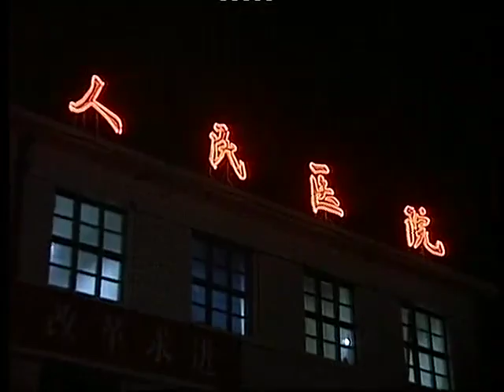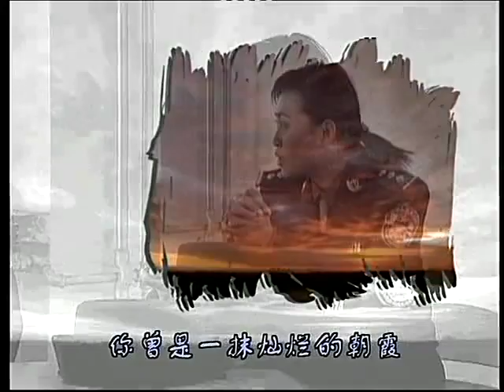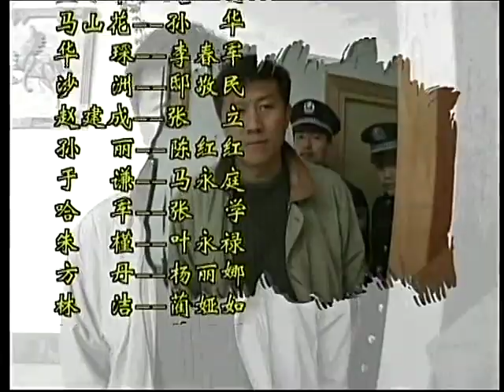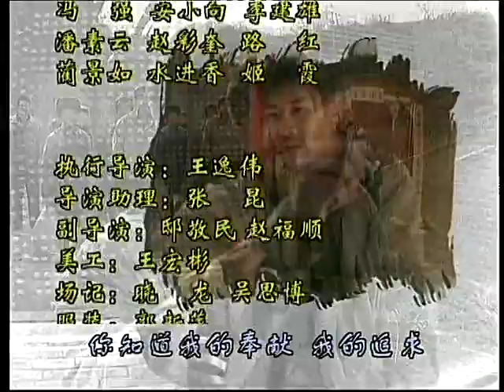最新熱播都市犯罪警匪劇【無路可逃】EP16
上天入地，也要让你无处遁迹。一场强大警力与黑恶势力的殊死较量……被逮捕的罪犯兰小军，在周密的计划下趁夜越狱，并潜逃到同伙家里，取走藏在那里的十二颗手榴弹，逃至固海市后销声匿迹。固海市公安局获悉，将其列为“极度危险分子”，成立以邢警队长李韶华为首的专案组，动用强大警力，力求将兰这颗“隐形炸弹”尽快缉拿归案。与此同时，一走私暴力集团头目沙州雇佣的杀手也来到了被炸弹疑云笼罩的固海市追杀兰小军，因为兰知道其许多不可告人的内幕。